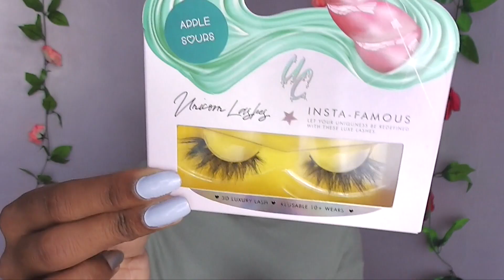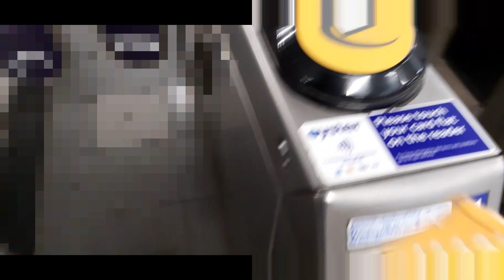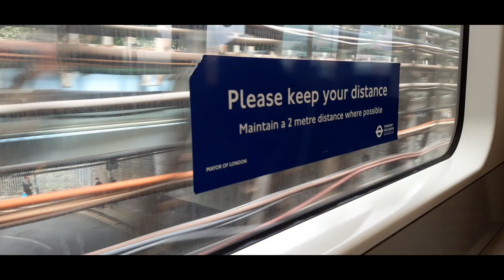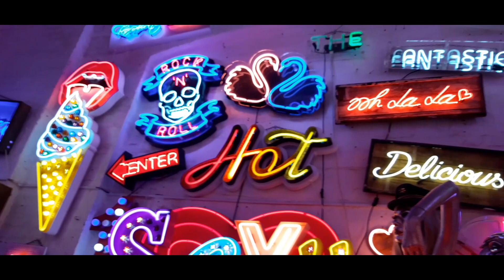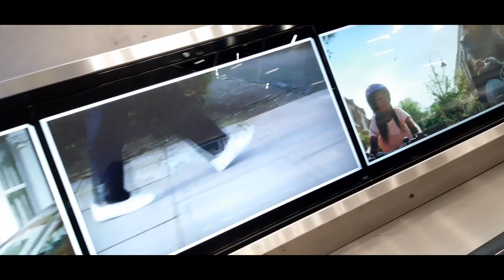I went to GOD'S OWN JUNKYARD - GRWM + VLOG | Elvia Kiara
I went to God's Own Junkyard for the first time ever and it was so different to what I expected it to be like!

If you're interested to see more videos like this, please give the video a like and leave a comment below so that I know to make more videos like this one! It will be greatly appreciated!

ELVIAK5

reusable 47

Let's see if we can reach 1400 subs and likes this week! 🙃

If you've read this far down, leave a 🦖  in the comments 🤣!

Tags (ignore): amazing news, amazing stories, amazing story, amazing, barcroft media, barcroft tv, barcroft, film, video, documentary, real life, store crazy, god’s own junkyard, neon, neon signs, soho, london, kate moss, jude law, celebrity, art, art installation, neon art, neon lights, lights, chris bracey, bar, shop, store, bright, bright lights, shiny, unique, commission, quirky news, barcroft, barcroft media, bdv3844 travel vlog, neon lights, gods own junkyard, neon art, gods own junkyard london, gods junkyard london, walthamstow, i went to gods own junkyard, gods junkyard, gods own junkyard uk, gods own junkyard photoshoot, gods own junkyard opening times, gods own junkyard book, gods own junkyard hours, gods own junkyard instagram, gods own junkyard prices, i went to the most lit place in london, london vlog 2020, london, neon, lights, vlog, chris bracey, soho, walthamstow london